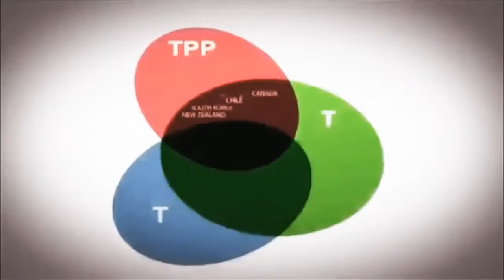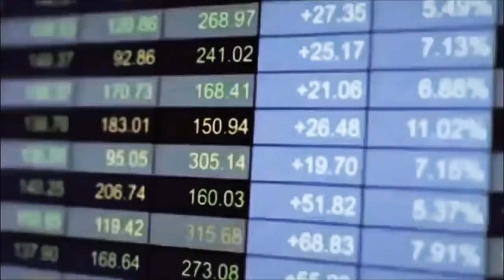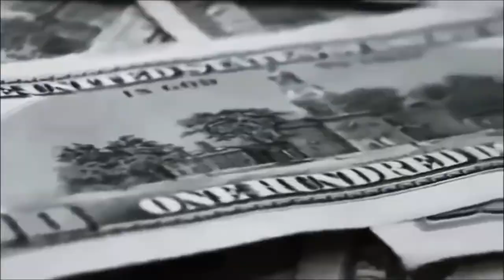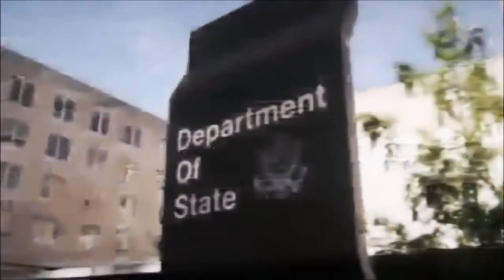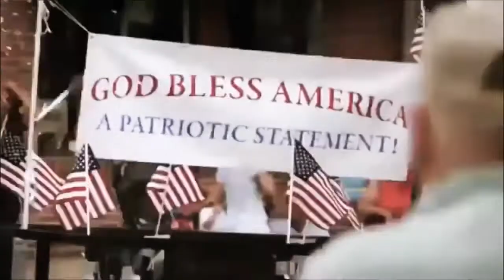Donald Trump Exposes America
Anonymous - Donald Trump EXPOSES America

*Source:
Anonymous Official